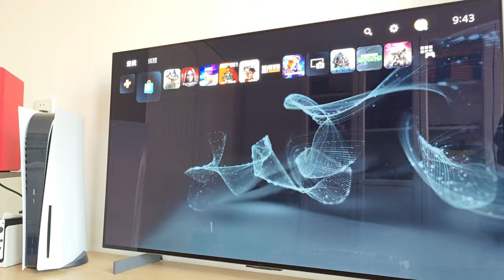索尼PS港服2024年2月会免游戏《酷玩轮滑》《钢铁崛起》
这俩游戏好玩吗？